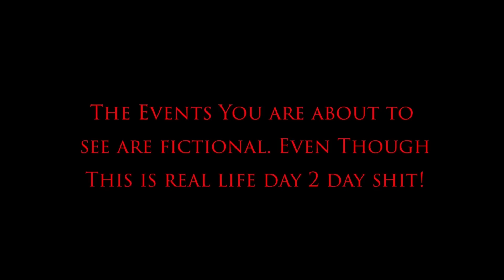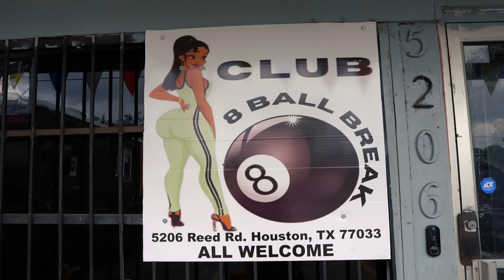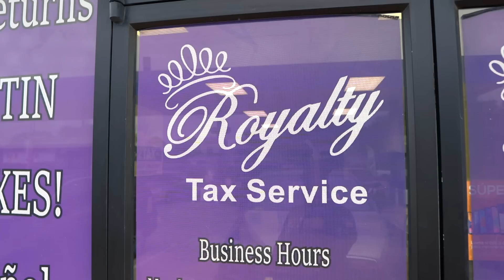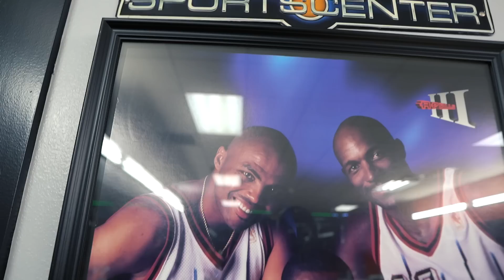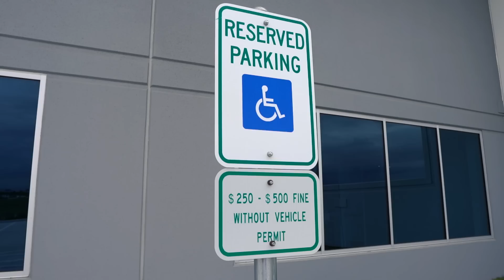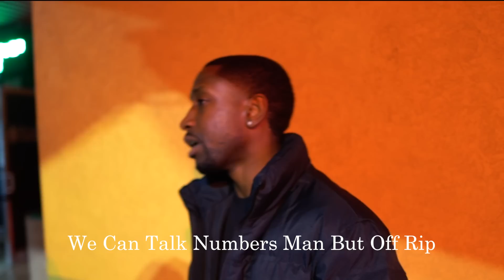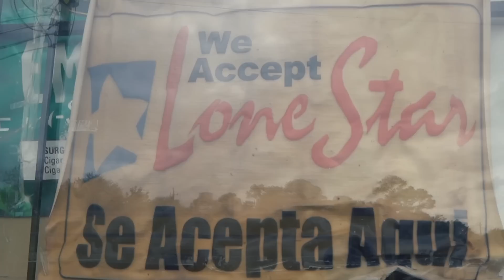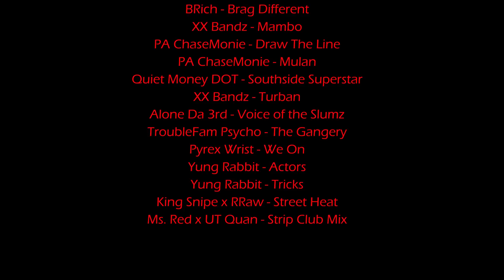ClockHouse Ep. 3 (Da Choppin Block ) (2023)